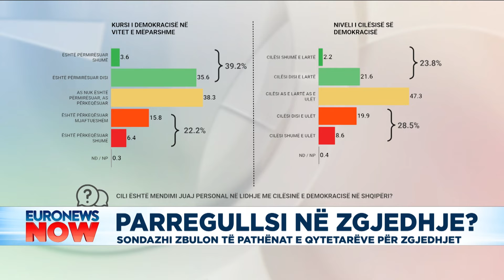Parregullsi në zgjedhje? Sondazhi zbulon të pathënat e qytetarëve për zgjedhjet